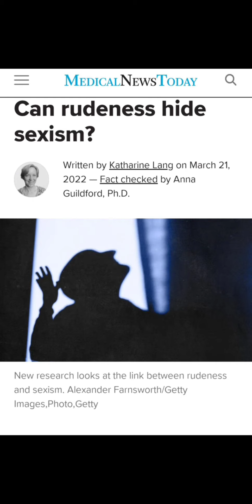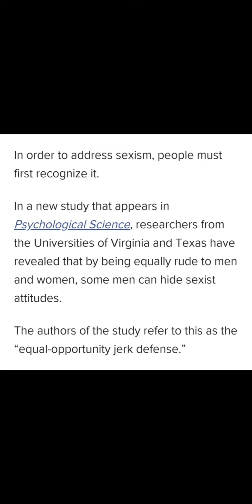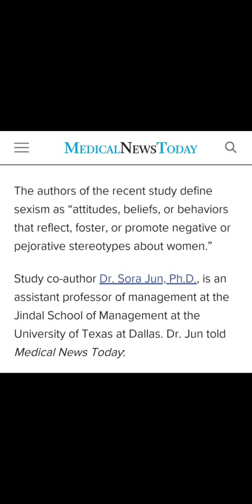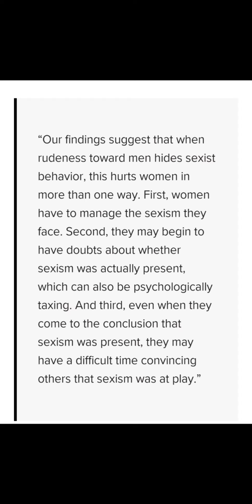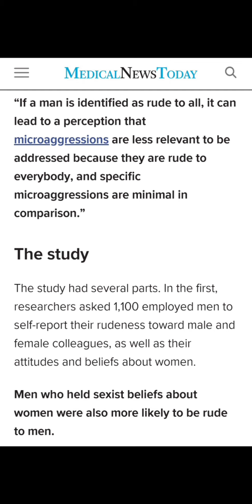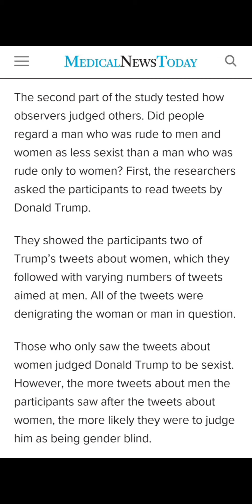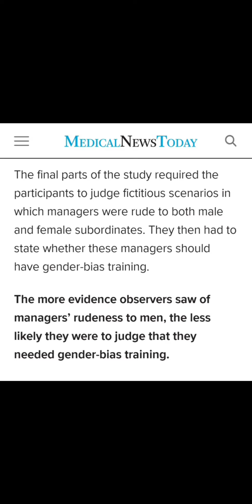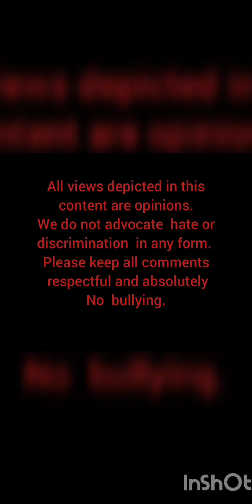mgtow sexism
All views expressed in this video are just my opinions. I'm am not an expert in social interaction, nor do I hold any certification in the study of human behavior. What I do have, is years of experience in life. You can argue my opinion but you can't argue my experience.